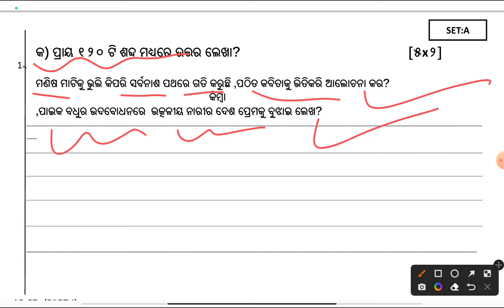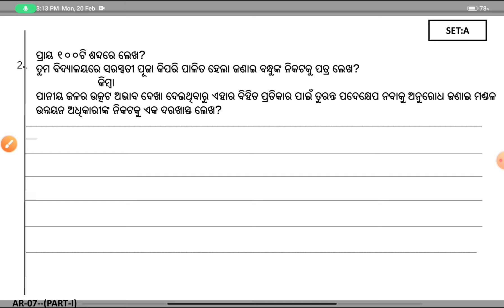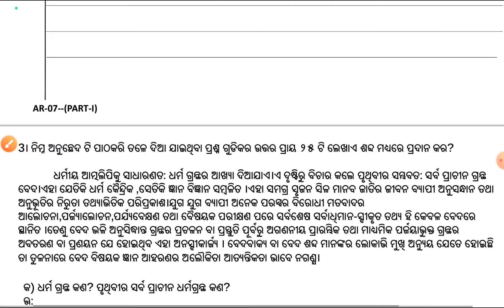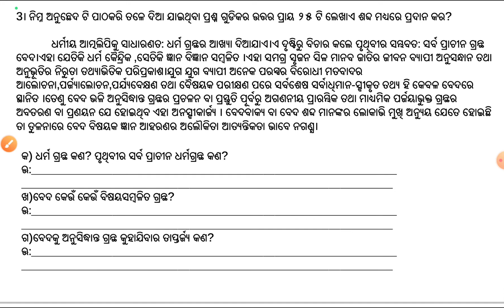9th class sa2 odia mil subjective question 2023//9th class real odia mil subjective sa2 paper 2023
9th 9th_class_paper odia #2023 subjective 10th subjective 9th class sa2 odia mil subjective question 2023//9th class real odia mil subjective sa2 paper 2023 in odia medium by badal sir @Badalsir1
9th class odia medium 2023 sa2 questions
9th class sa2 questions
9th class sa2 questions 2023